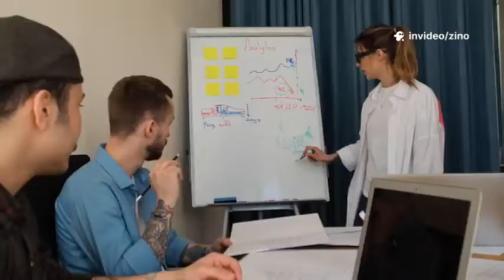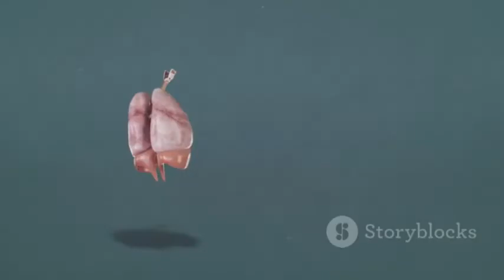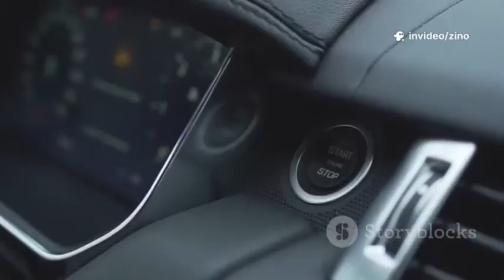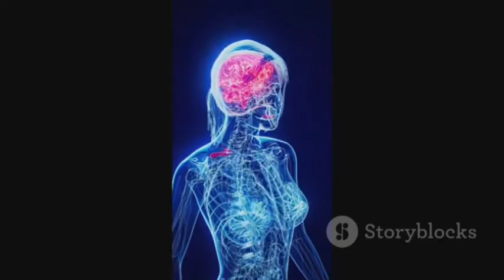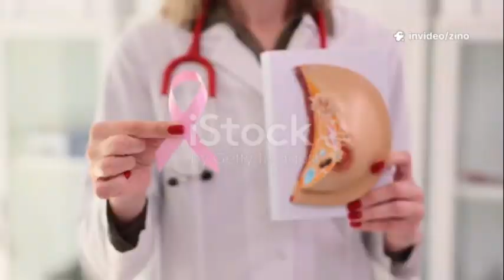How a Woman's Body Produces Breast Milk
Ever wondered how women's bodies produce breast milk? In this video, we'll take you on a fascinating journey inside a woman's body to explore the incredible process of breast milk production. From hormonal changes to milk letdown, we'll explain the science behind lactation and uncover the amazing ways a woman's body adapts to nourish her baby. Whether you're an expectant mother, a breastfeeding advocate, or simply curious about the female body, this video is for you!

When a woman becomes pregnant, her body undergoes incredible changes, one of the most fascinating being the ability to produce breast milk. This process begins during pregnancy when hormones like estrogen and progesterone prepare the breasts for lactation.

After childbirth, the placenta is delivered, causing a drop in these hormones. This triggers the release of prolactin, the key hormone responsible for milk production. Prolactin signals the mammary glands in the breast to start producing milk, a nutrient-rich substance designed to nourish newborns.

Meanwhile, oxytocin, known as the “love hormone,” plays a critical role in milk ejection. When the baby suckles, nerve endings in the nipple send signals to the brain, prompting the release of oxytocin. This hormone causes the muscles around the milk ducts to contract, allowing milk to flow to the nipple.

Breast milk is not just food; it’s tailored to meet the changing needs of the growing baby, filled with antibodies and nutrients that enhance the infant's immune system. The more a baby feeds, the more milk is produced, creating a natural supply-and-demand system.

This remarkable process highlights the incredible capabilities of a woman's body, ensuring that her baby receives the best possible start in life.